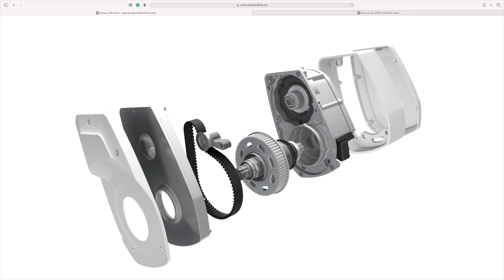BROSE Mittelmotor DEFEKT!! Nach 6000 km DOUZE Lastenrad// Ausbau und Kommentar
Unfassbar, aber nach gerade mal 6000 km ist der Motor defekt! Einfach kaputt und zerstört und das obwohl wir sehr umsichtig mit dem Lastenrad unterwegs sind und hier in Regensburg kaum Steigungen damit zu bewältigen haben.

In diesem Video zeige ich wie der Motor ausgebaut wird und was die prizipiellen Unterschiede zwischen den BROSE und dem BOSCH Mittelmotoren sind.